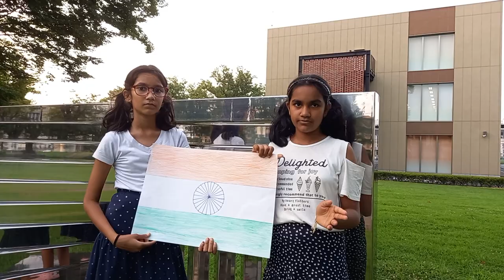Celebrating Independence Day in Japan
Today we would like to give some information about our National Flag our Tiranga